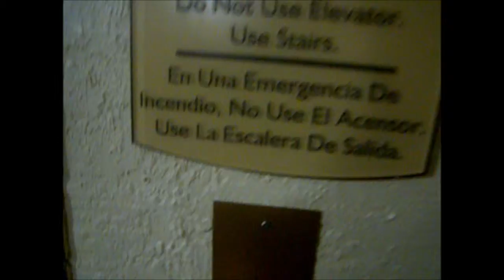Leigh Glass Kickstarter.wmv